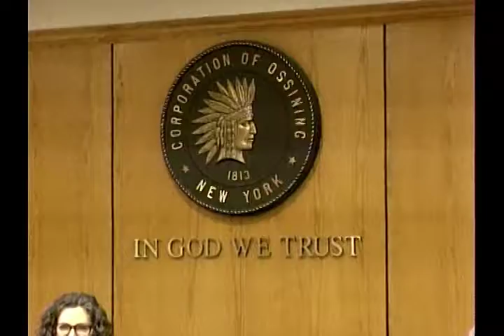TC 12 26 2017